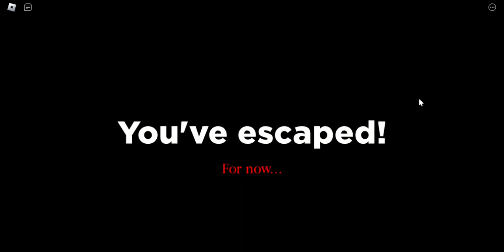Strange Experiences Chapter 1 : Spider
first chapter